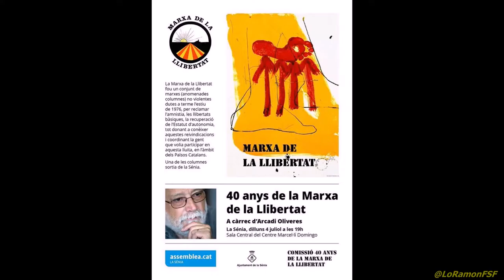Tertùlia. 40 aniversari MarxaLlibertat. IV columna La Sénia, anomenada Rafel Casanova.